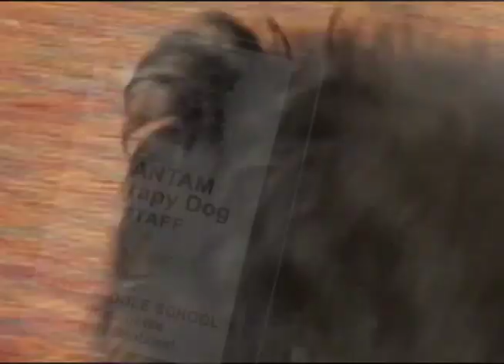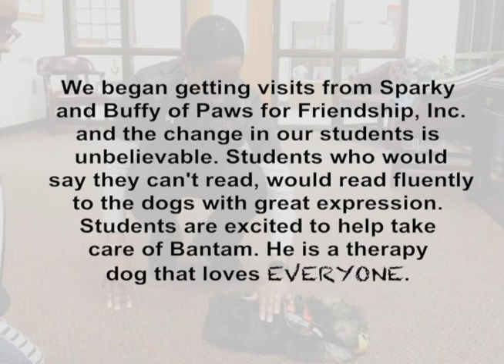Meet Bantam the therapy dog